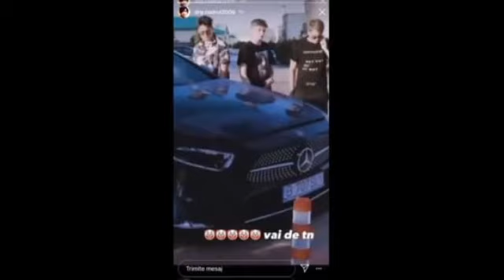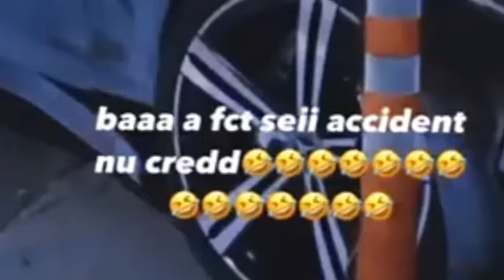Parerea mea despre accidentul fake al lui selly!!